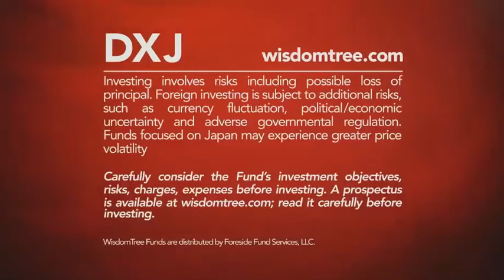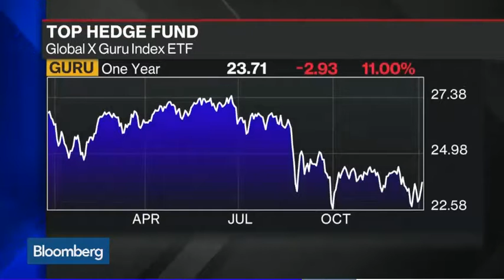2015 Funds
2015 Funds